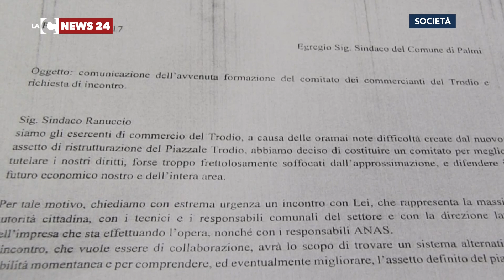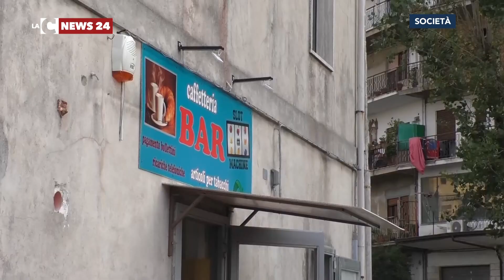Rotatoria Anas, nasce un comitato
Disagi creati dall'Anas per gli eterni lavori nel quartiere Trodio di Palmi. I commercianti adesso si costituiscono in comitato per sollecitare il completamento della nuova rotonda.